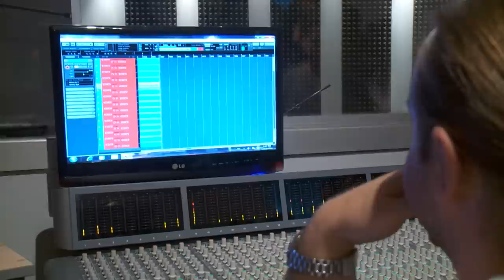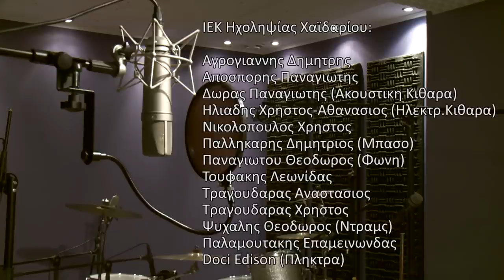Recording Workshop @ Polyphoniki Studio - iek xaidariou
Workshop με το τμήμα Ηχοληψίας του ΙΕΚ Χαιδαρίου που έγινε στο Polyphoniki Studio. Οι μουσικοί που έπαιξαν είναι σπουδαστές του ΙΕΚ και υπεύθυνος καθηγητής ο Πασχάλης Κολέντσης